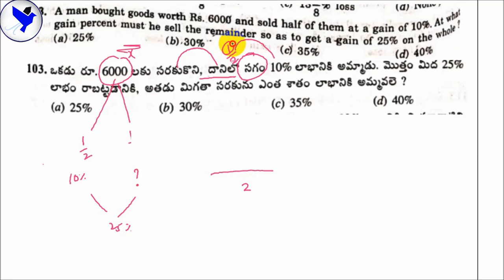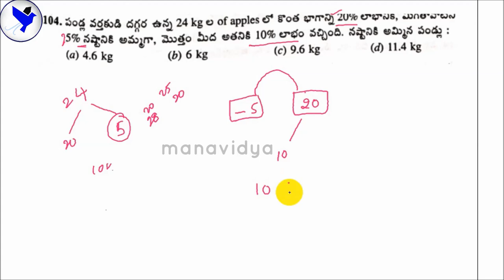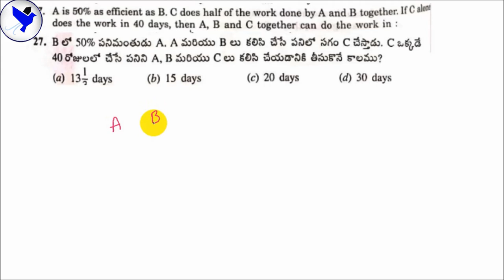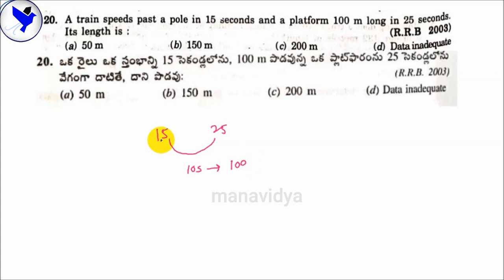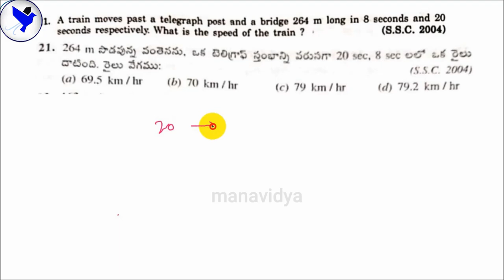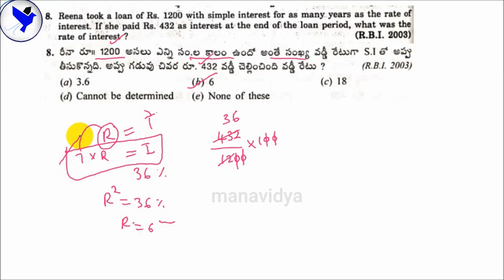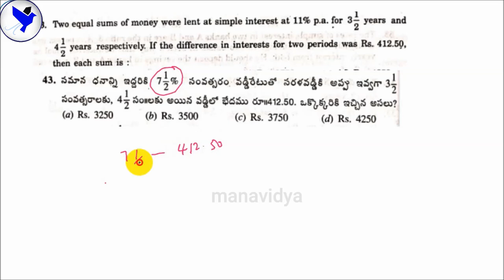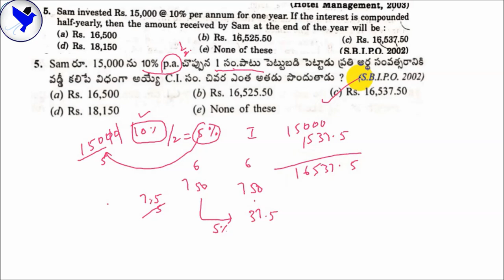RS Aggarwal Quantitative Aptitude Book Online Classes in Telugu & English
This is a demo video of a complete course on RS Aggarwal Quantitative Aptitude Book - Arithmetic & Maths Online Classes in Telugu & English.

Link to join the course for RS Aggarwal book video solutions

 1. APPSC Group 1 Prelims
 2. APPSC Group 2
 3. APPSC Group 3 Panchayat Secretary
4. APPSC Group 4
5. APPSC General Studies
6. APPSC ASO
7. AP VRO

1. TSPSC Group 1 Prelims
 2. TSPSC Group 2
 3. TSPSC Group 3
4. TSPSC General Studies

1. AP SI & PC
2. TS SI & PC

1. RRB NTPC
2. RRB JE
3. RRB Group D

1. Indian Polity
2. Indian Economy
3. Arithmetic & Reasoning
4. Competitive English Grammar

1. TS TET Paper 1
2. TS TET Paper 2 Social studies
3. TS TET Paper 2 Mathematics & Science
3. AP TET Paper 1
4. AP TET Paper 2

TOP FEATURES OF OUR COURSES:

24X7 HOURS ACCESS TO PRE-RECORDED VIDEO CLASSES BY SUBJECT EXPERTS